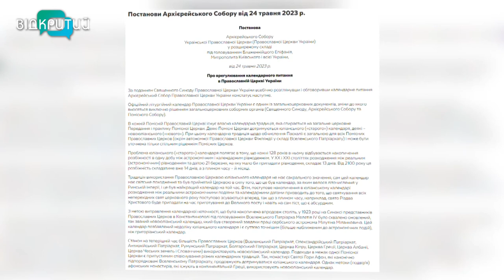ПЦУ переходить на новоюліанський календар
Календарна реформа у церкві. Архієрейський Собор Православної Церкви України видав постанову про врегулювання календарного питання. З 1 вересня церковні свята віряни ПЦУ відзначатимуть за новоюліанським календарем. Якими ж тепер будуть нові дати – далі у сюжеті.